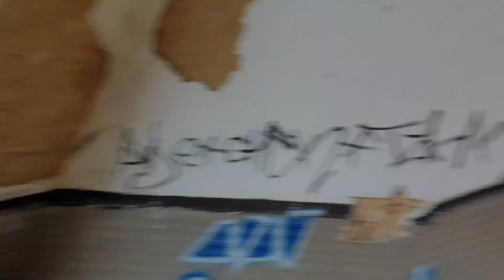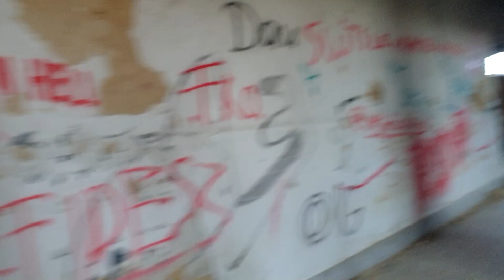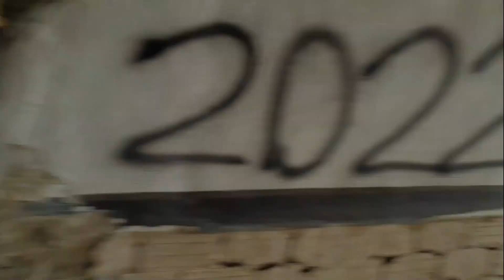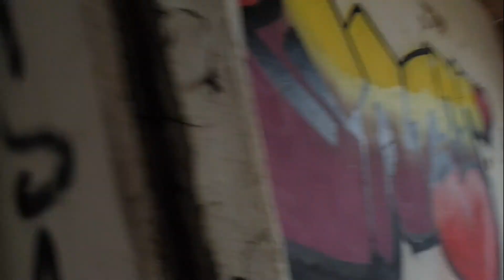Az elhagyatott laktanya